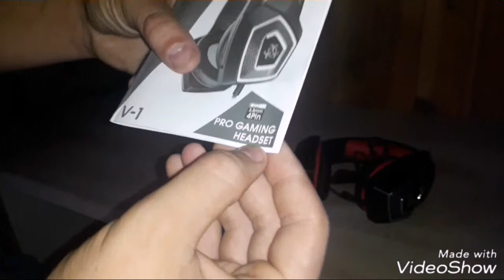UMBOXING DE MON CASQUE GAMER HUNTERSPIDER V-5 !!!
J'ai commander mon casque gamer de très bonne qualité sur Cdiscount je l'ai acheter seulement pour 25€ je vous met également le lien du casque au cas ou vous voudriez le commander!!